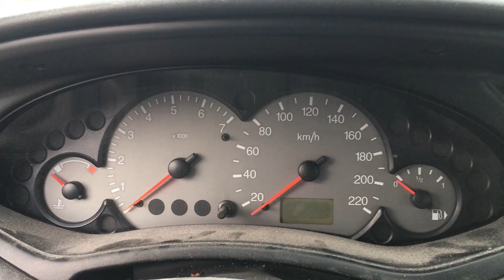S 7068 ДВС (Двигатель) Ford Focus 1.6i FYDD